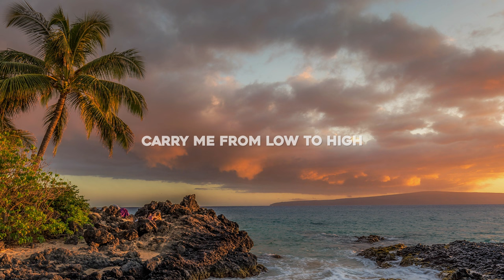NSH - Pineapple Fields (Lyrics)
Lyrics for "NSH - Pineapple Fields"

Pineapple fields

Yellow and green
Such a beautiful scene
Taking me deep
Where the wild never sleeps

Fireflies under open skies
I hear the nature call
Carry me from low to high
The colors light up the dark
Pineapple fields

Pineapple fields

Came from the rain
Where the city was pale
Six thousand miles
Now the sun always smiles

Pineapple fields

Pineapple fields
Pineapple fields